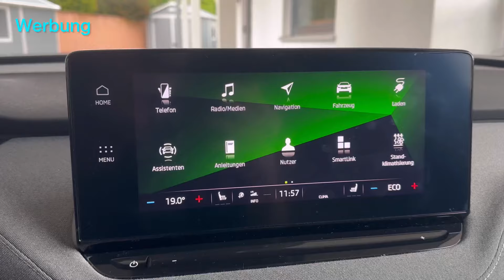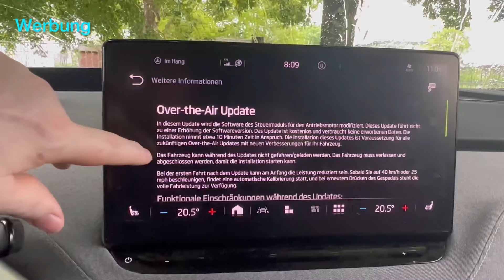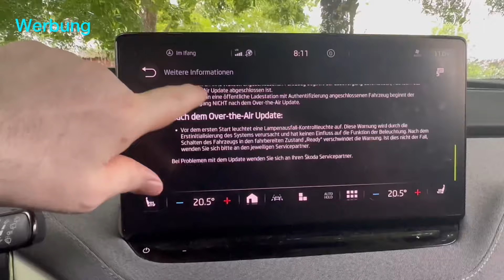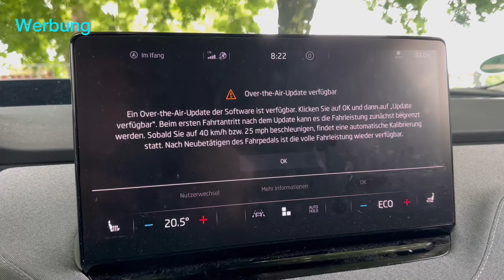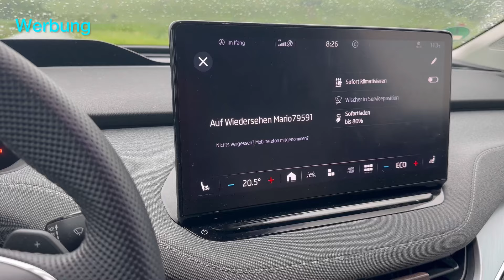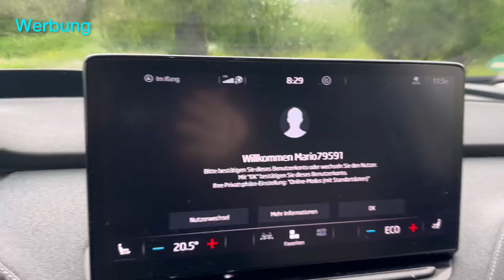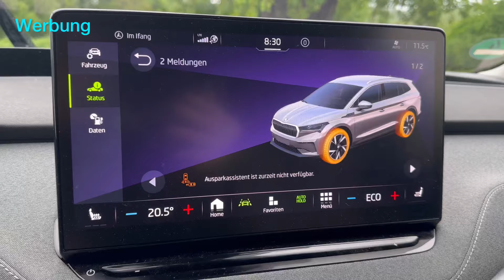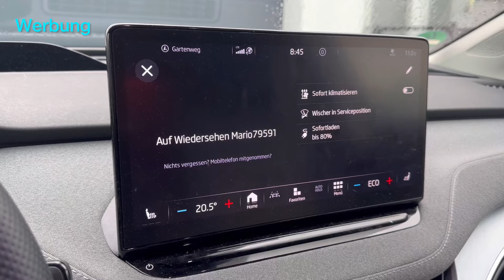Enyaq ME3.7 Update rückt näher O4B1_02 OTA Motor Steuergerät @skoda es fehlt ein Status Screen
Angaben von Skoda:

3.2 PWR Update
In diesem Update wird die Software des Antriebsmotorsteuergeräts geändert. Die Installation dieses Updates ist Voraussetzung für zukünftige Over-the-Air-Updates, die neue Verbesserungen am Fahrzeug bringen werden. Das Update ist für Fahrzeuge mit Softwareversion ME3.2 vorgesehen, die alle vorherigen kleineren OTA-Updates (wie 3.2.1) erfolgreich installiert hatten.
Rollout seit**: Mai 2024

3.2 PWR Update
In this update, the drive motor control module software is modified. The installation of this update is a prerequisite for future Over-the-Air Updates, which will bring new improvements to the vehicle. The update is intended for cars with software version ME3.2, which had successfully installed all previous minor OTA updates (such as 3.2.1).
Rollout since**: May 2024

Ein Auto absolut problemlos, das andere mit Bugs und Fehlern. Leider. Teilt das Video, denn es muss ein Status Screen her. Dieser muss von außen am verriegelten Auto sichtbar sein.

Du suchst einen PV Heizstab für deine Heizung ? Dann schaue doch mal hier.

Meine Schlüsselhülle findest du hier auf Amazon (*):

Die ATS Auvora Alufelgen unseres Enyaq 50 findest du hier auf Amazon (*):

Die Nexen Sommerreifen Fera Sport unseres Enyaq 50 findest du hier auf Amazon (*):

Einen richtig guten Akku Kompressor für deine Räder findest du hier auf Amazon (*):

Richtig gute Bosch Scheibenwischer für deinen Enyaq findest du hier auf Amazon (*):

Das Travall von uns verwendete Hundegitter findest du hier auf Amazon (*):

Den von mir verwendeten OBD 2 Adapter von VGate findest du hier auf Amazon. Dieser ist kompatibel mit CarScanner und ABRP (*):

Du trinkst gern Kaffee, hast durch Koffein Migräne? Oder du würdestauch gern am Abend noch einen Kaffee trinken ? Ich empfehle dir den von uns genutzten koffeinfreien Kaffee. Im Sparabo besonders komfortabel (*):

Einen genialen Kaffee Vollautomaten von Delonghi  durfte ich in diesem Video testen.

Beides kostet Euch nichts, aber hilft meinem Kanal sehr! Ich bedanke mich für Eure Unterstützung.  Vielen lieben Dank  Euer Mario 💐

Ihr seit auf der Suche nach einem guten PV Speicher, dann schaut mal hier rein:

Finde schneller durch die Kapitel, dank Kapitelmarken:

00:00 Einleitung
01:01 Update Meldung
04:07 Busruhe
04:34 Nach dem Update
04:45 Fehlermeldungen
05:58 Initialisierungsfahrt
08:30 Ausleitung